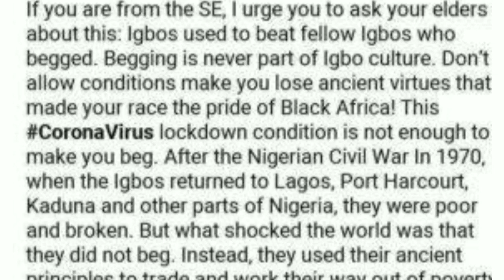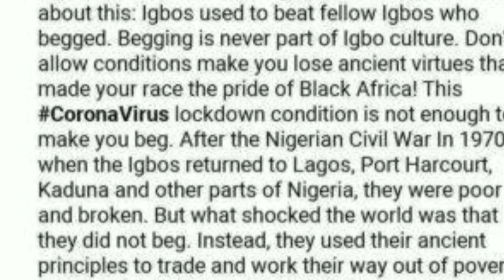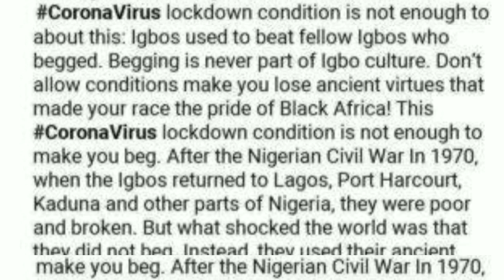RENO OMOKRI TO IGBOS: YOUR RACE IS THE PRIDE OF AFRICA